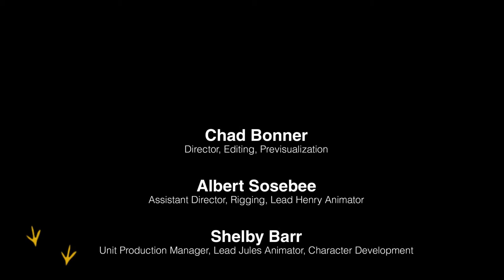Fowl Play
Animated short. Directed by Chad Bonner, animated by Shelby Barr, Riley Medcalf and Albert Sosebee